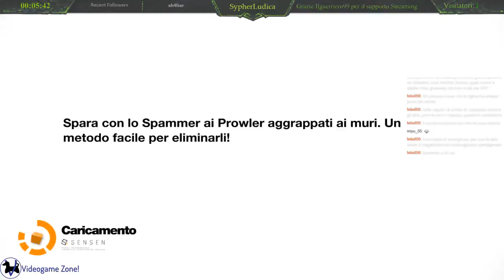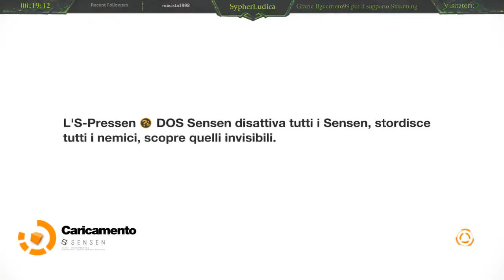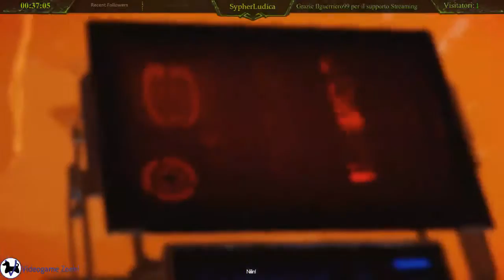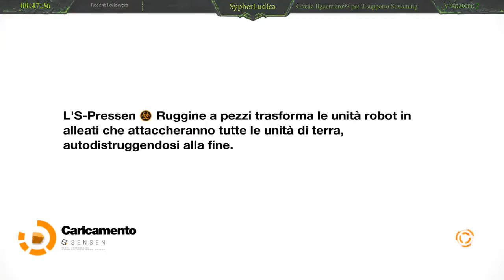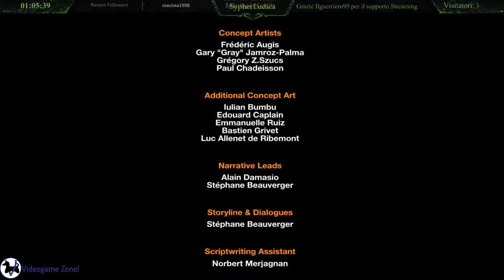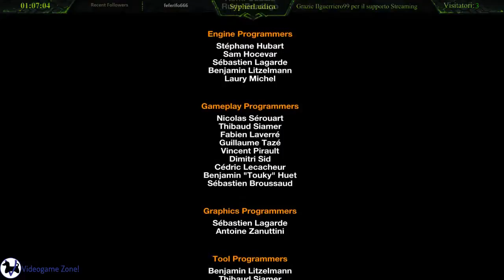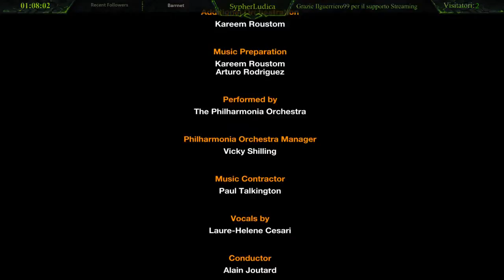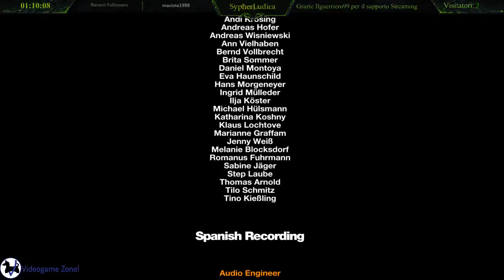Remember Me - FINALE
Live in diretta su Twitch 19/08/2018